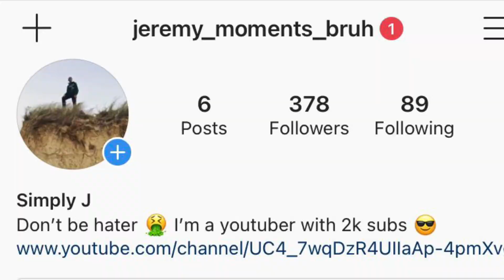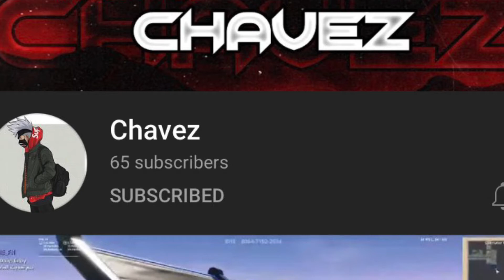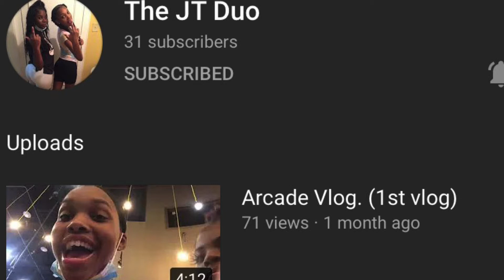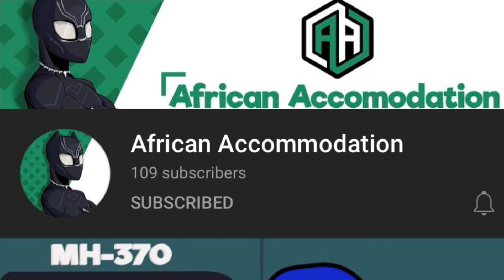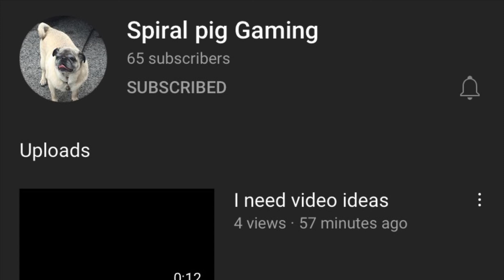Giving Shoutouts To Smaller Channels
Hi Everyone I give the shoutouts every Sunday to enter follow the rules

If you don’t get it this week I got you the next week tell your fellow youtuber friends and I hope you have a great day.